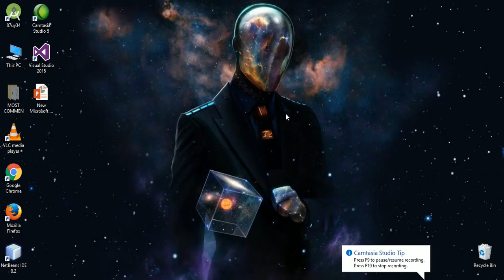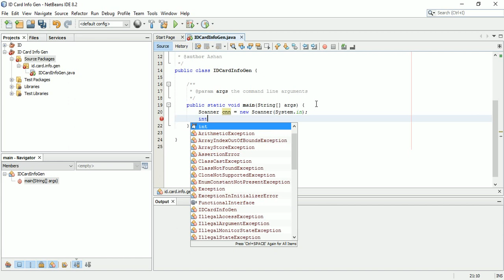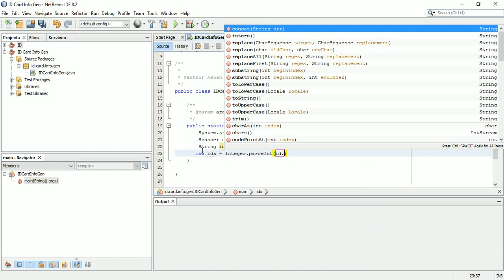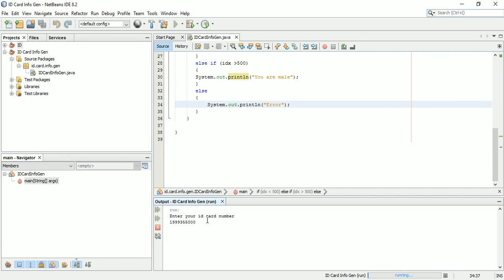Create Sri lanka identity card details reader tutorial 1 - male female finder